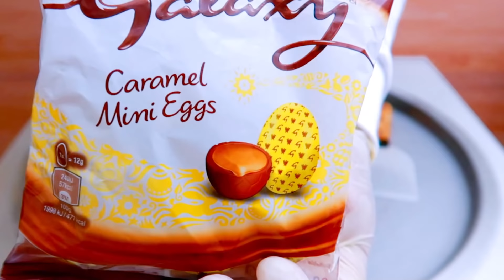آكلات الشوارع حول العالم - ايسكريم على الصاج بشوكولاتة جالاكسي- galaxy -chocolate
آكلات الشوارع حول العالم - ايس كريم على الصاج - ايسكريم على الصاج بشوكولاتة جالاكسي- galaxy -chocolate